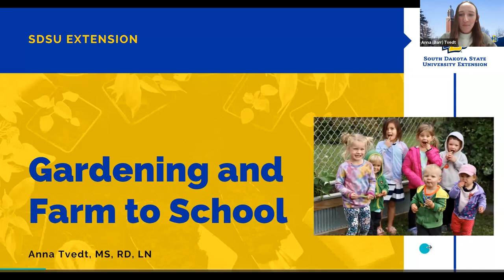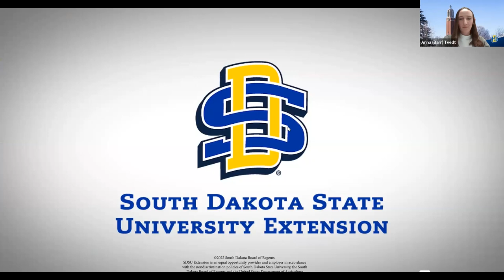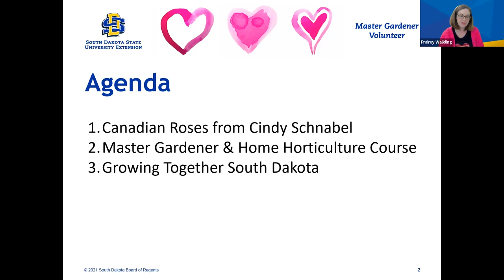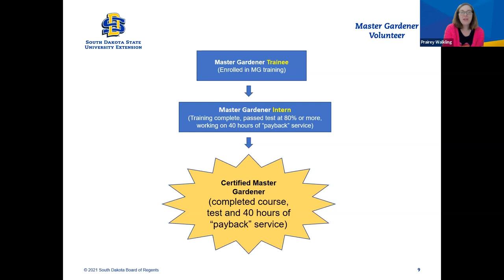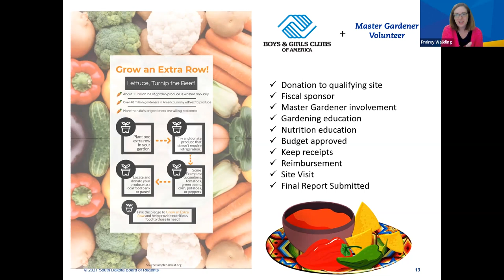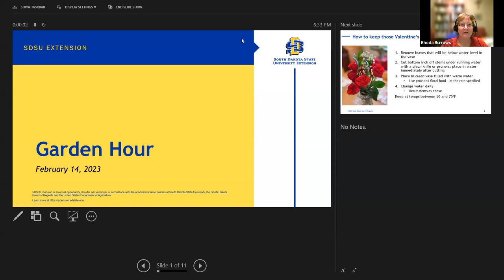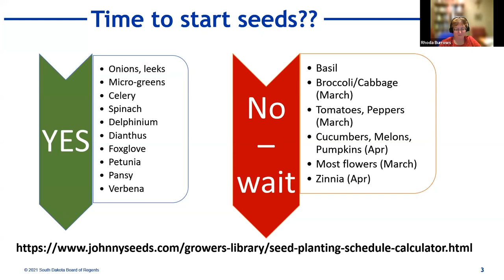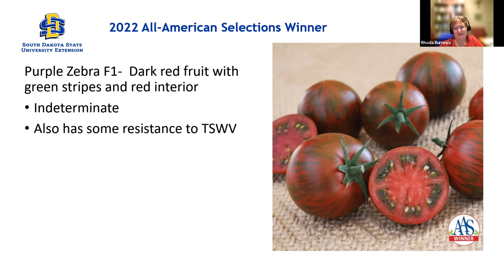2023 Garden Hour Special: February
In this month's special episode of Garden Hour, tune in for Garden Hour: Valentine's Day Edition. Watch as Rhoda Burrows, SDSU Extension Horticulture Specialist, Anna Barr, SDSU Extension Farm to School Nutrition Field Specialist,  and Prairey Walking, SDSU Extension Family & Community Health Field Specialist present on various garden issues relevant to the South Dakota in 2023.

Topics include: Youth gardens, Farm To School programming, Canadian Roses, South Dakota State Master Gardeners, how to keep Valentine's Day flowers fresh, planting seed, and much more.